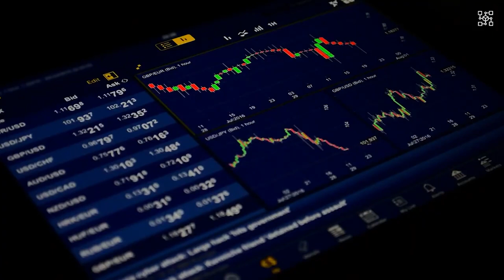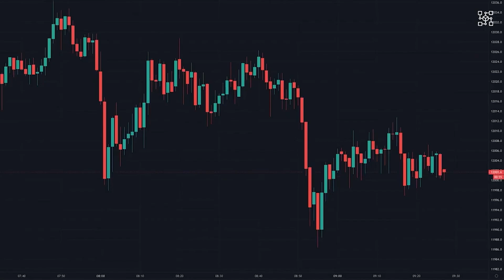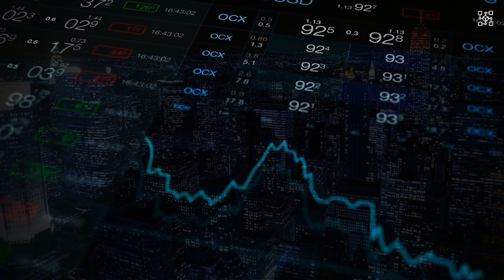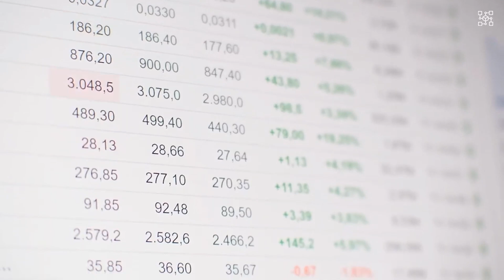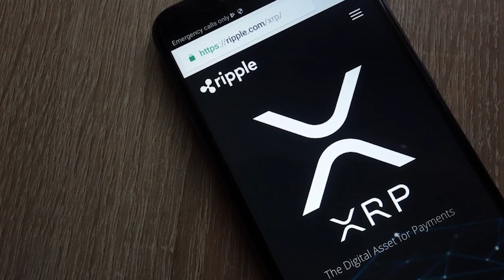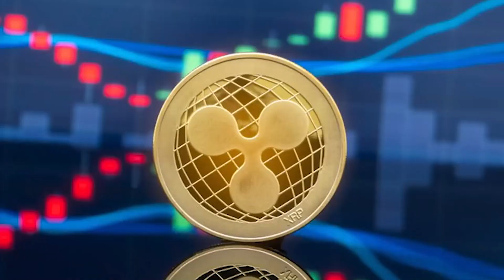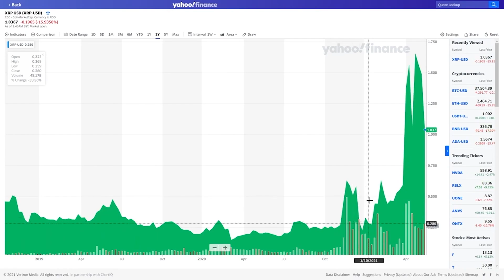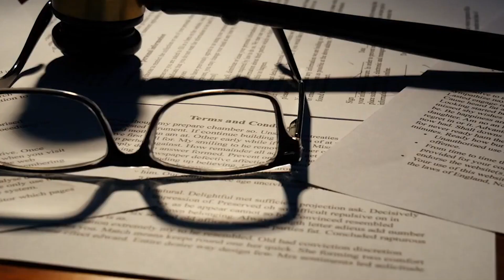XRP: YOU WOULDNT BELIEVE THIS IS HAPPENING! 🚨 XRP Will EXPLODE, RIPPLE already achieved its goal!